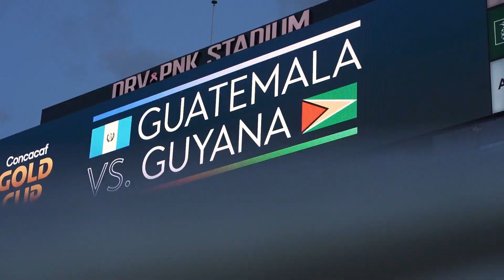Enjoying the Prelims! Nuestra pasión en acción.